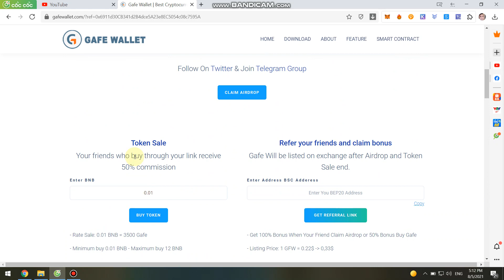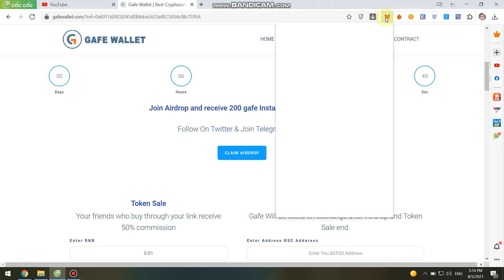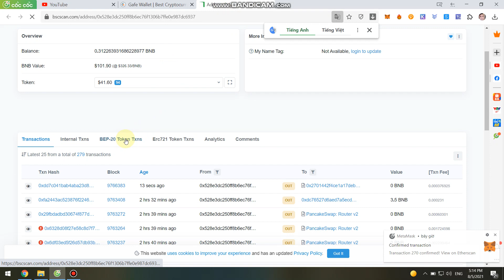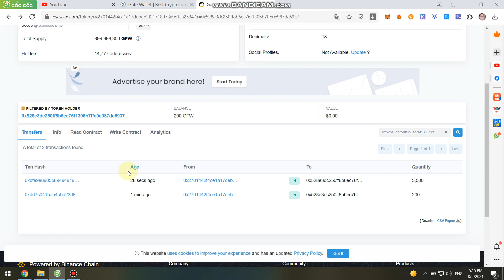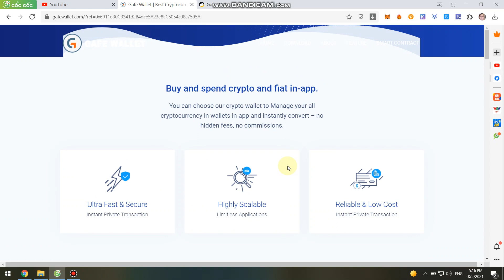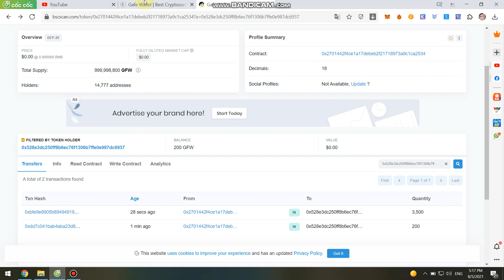Cliam-Nhận ngay 200 SAFE WALLET coin ví-Ai đã lỡ kèo ví WSAPP (x50 lần)thì làm ngay kèo này nhé